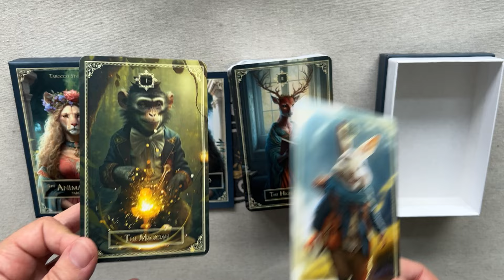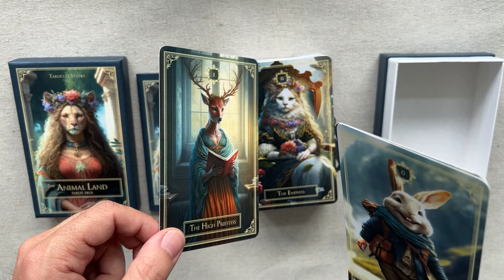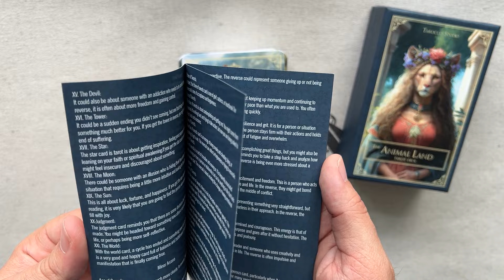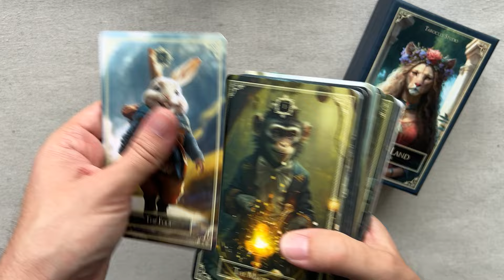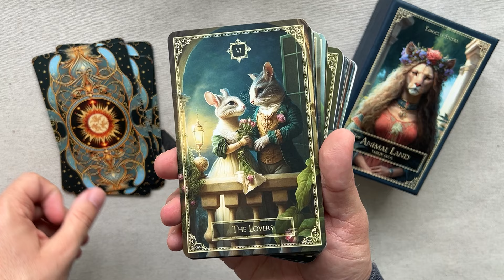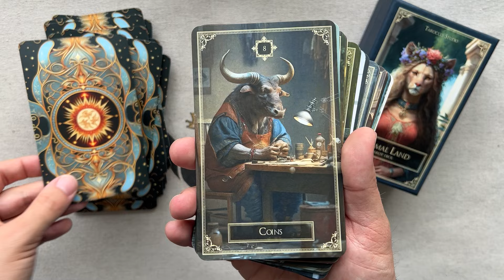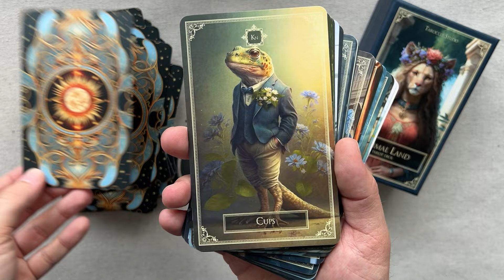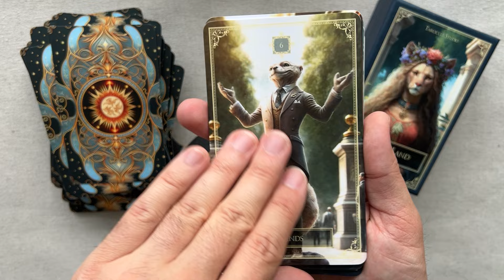The Animal Land Tarot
Présentation du Animal Land Tarot de Tarocco Studio.

Bientôt disponible à la vente.